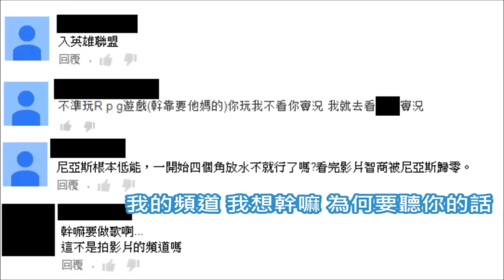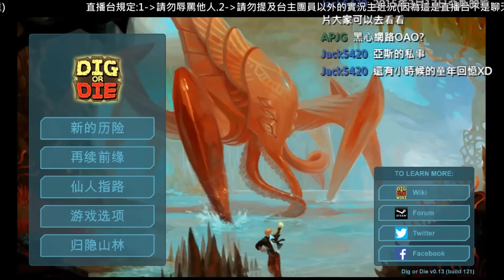DIG OR DIE-尼亞斯EP8-全面升級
(This channel does not have any superb play technology.)

不想聽片頭的可以快轉到 1:26

(附註:請安裝Steam這個程式才可下載此遊戲並成功執行)